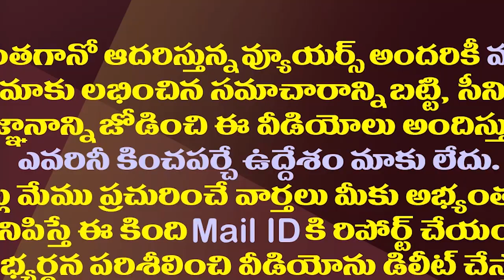పవన్ ఆర్థికమూలాలపై జగన్ దెబ్బ కొడుతున్నారా?| Is CM Jagan Targeting Pawan's Financial Resources?